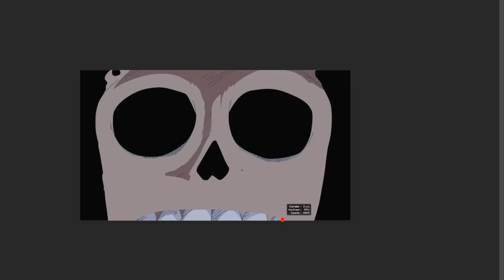4kids Censorship in New One Piece Episodes #2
4kids Censorship in New One Piece Episodes #2